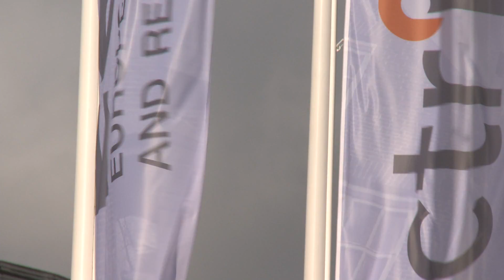Breaking News: Zeroing in on risk factors for MS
Vitamin D Deficiency, smoking and the Epstein Barr Virus are three environment risk factors that have been studied as potential triggers for MS.  Learn more from Day 5 at ECTRIMS.